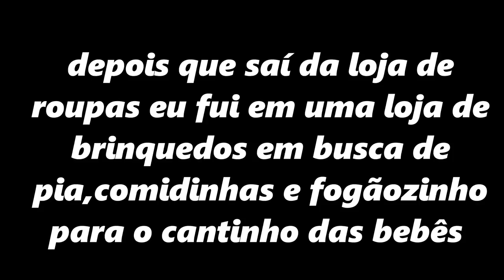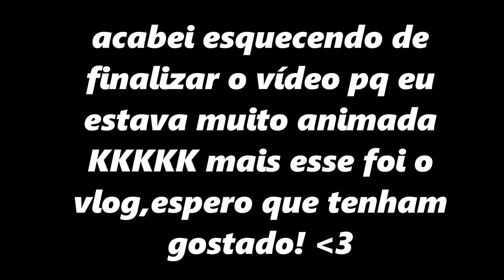GASTEI R$300 REAIS EM COMPRINHAS!!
FanPage💙: @NataliaOficiall

                     VÍDEO NOVO TODA:
             SEGUNDA   QUARTA   SEXTA
                       🔴  20 HORAS